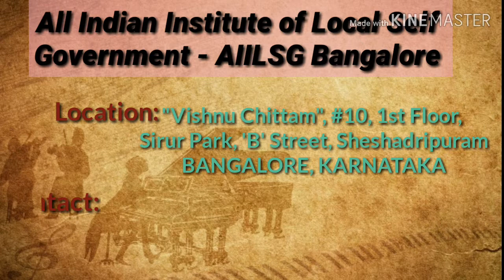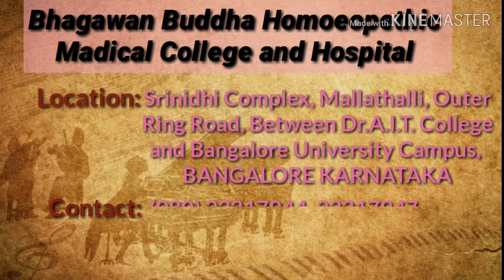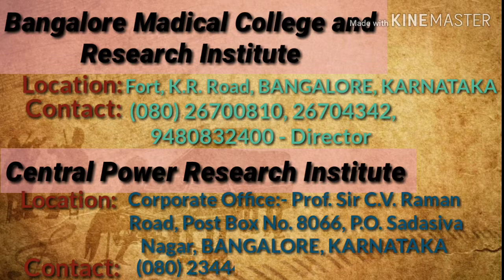Top Government Colleges in Bangalore | Bengaluru/Colleges and Universities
List of Government colleges and institutes in Bangalore, Karnataka providing ... Outer Ring Road, Between Dr. A.I.T. College and Bangalore University Campus